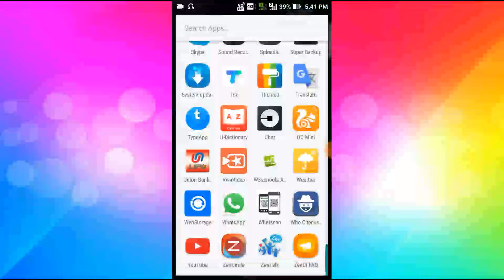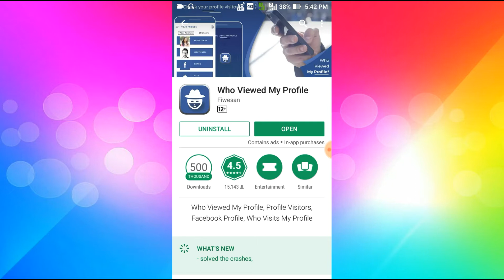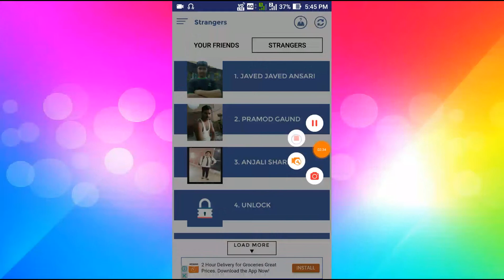मेरी Facebook प्रोफाइल कौन कौन ओपन करता है कैसे पता करे? | who visited my facebook profile in Mobile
✦Hello Dosto, Is Video me mai bataoga Aap ki facebook profile ko sab se zada kaun kaun dekhta hai? How to visited my facebook profile, Dosto ab aap asaani se pata laga sakte hain ki aap ki facebook profile sab se zada kaun kaun dekhta hai to Dosto agar aap janna chahte hai ke apki fb profile kaun kaun opan karta hai to video ek bar zarur dekhe.